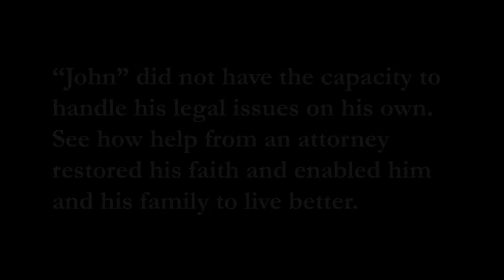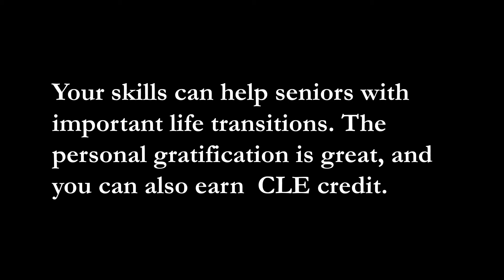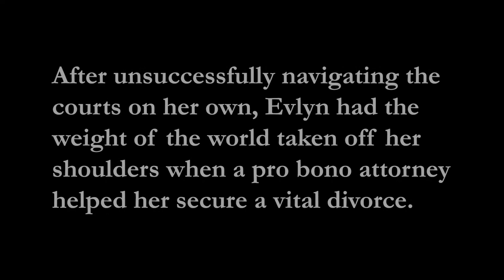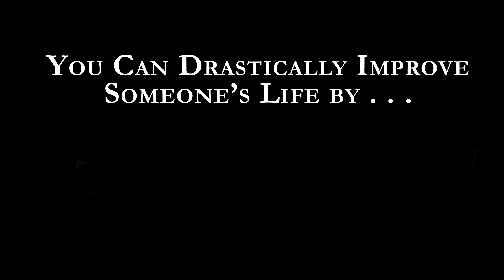Pro Bono Changes Lives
We’ve been honored to offer pro bono services alongside other dedicated legal aid providers throughout the state—Nevada Legal Services, Washoe Legal Services, Volunteer Attorneys for Rural Nevadans, and the Southern Nevada Senior Law Program.

to help us continue to improve access to justice or, if you're an experienced attorney, please reach out to to offer life-changing legal help to someone in need.